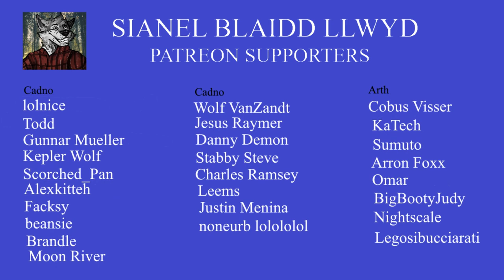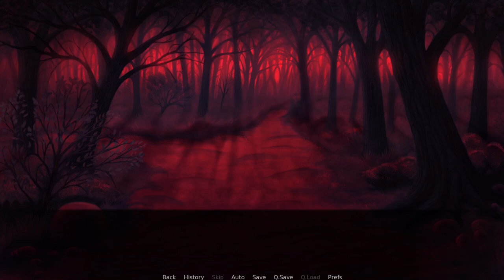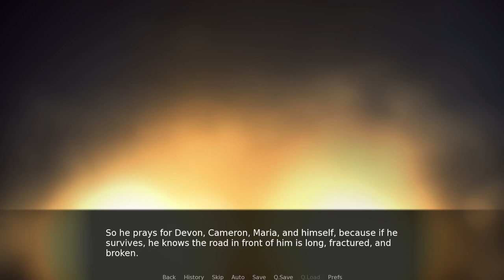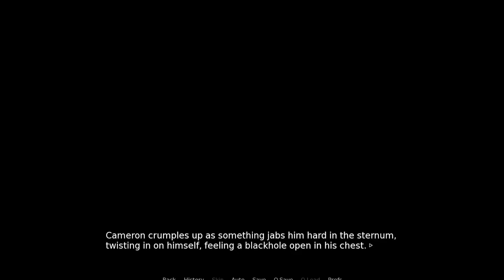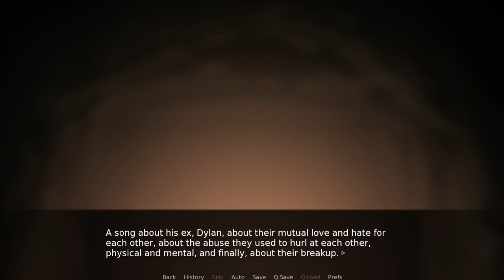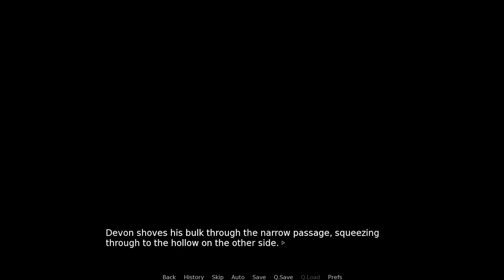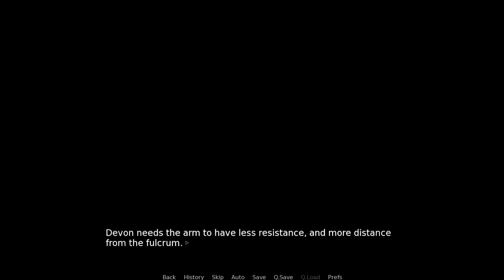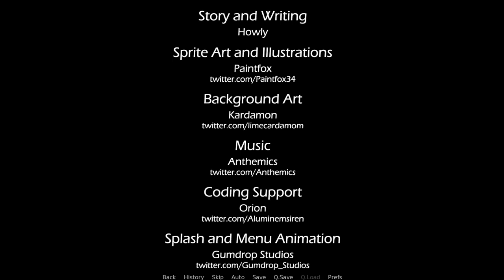Arches: The Abandoned Mine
Dev and Cameron are still trapped by Brian, but can they escape from Echo? Alive?

"Arches can be an emotionally intense experience and may not be for everyone." - Howly

Arches is available on itch.io.